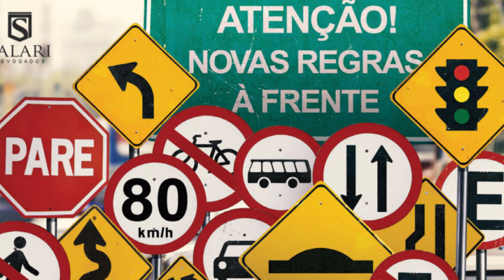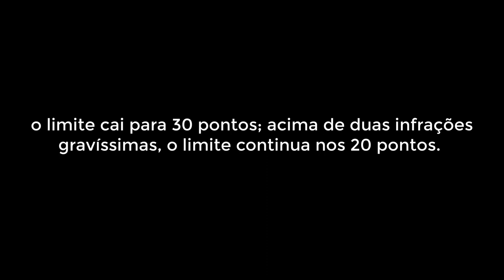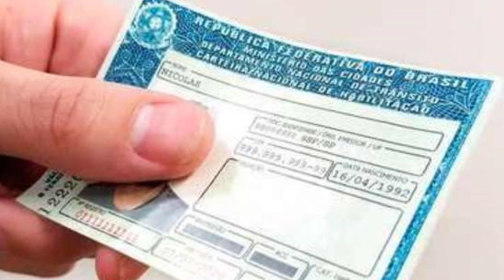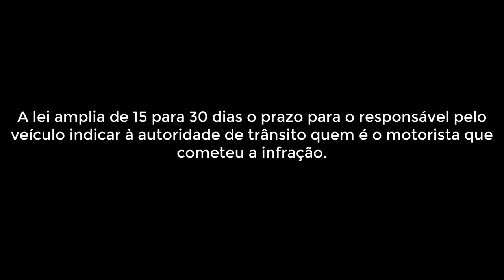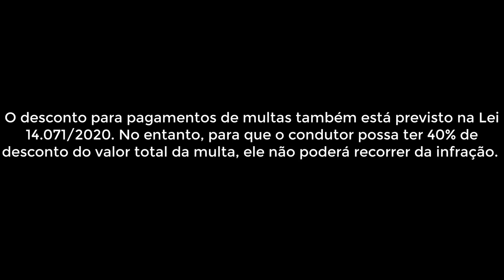NOVA LEI DE TRÂNSITO 2021 AUMENTO DA VALIDADE DA CNH E DE PONTOS !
Veja o que muda com a nova Lei de trânsito em vigor:

Aumento no limite de pontos na CNH
A nova lei amplia de 20 para 40 pontos o limite de pontos que o motorista pode atingir no prazo de 12 meses antes de ter suspenso o direito de dirigir. Entretanto, há condicionates: se houver uma infração gravíssima (que rende 7 pontos) no prazo de um ano, o limite cai para 30 pontos; acima de duas infrações gravíssimas, o limite continua nos 20 pontos.

O limite de 40 pontos sem considerar a gravidade da infração só valerá para motoristas profisionais.

Maior validade da CNH
As novas regras também ampliam de 5 para 10 anos o prazo de validade da CNH para motoristas de até 50 anos.

Motoristas com idade superior a 50 anos e inferior a 70 devem renovar a CNH a cada 5 anos. Já os motoristas com mais de 70 anos  devem renovar a habilitação para dirigir a cada 3 anos.

Atenção: os novos prazos valem apenas para as habilitações renovadas a partir da vigência da nova lei. Ou seja, os motoristas com CNH válidas devem seguir a data de renovação indicada no documento.

Por causa do coronavírus, governo autorizou uso de CNH vencida
Para ajudar a população a enfrentar impactos do novo coronavírus, governo autorizou uso de CNH vencida

Alteração do uso de farol baixo em rodovias
Até então, os condutores que trafegavam por rodovias precisavam manter os fárois baixos mesmo durante o dia em quaisquer condições. Com a nova lei, essa regra muda.

Agora, o motorista deverá manter os fárois acesos durante o dia apenas dentro de túneis e sob condições de chuva e neblina.

Transporte de crianças em cadeirinha
O uso de cadeirinhas no banco traseiro dos veículos torna-se obrigatório para crianças com idade inferior a 10 anos com menos 1,45 m de altura.

Até então, somente a idade da criança era levada em conta.

Não renovar exame toxicológico torna-se infração gravíssima
Os motoristas das categorias C, D e E deverão comprovar resultado negativo em exame toxicológico para obtenção da renovação da CNH.

Sem a renovação, o condutor comete infração gravíssima, com multa e suspensão do direito de dirigir por três meses.

Prazo para indicar infrator
A lei amplia de 15 para 30 dias o prazo para o responsável pelo veículo indicar à autoridade de trânsito quem é o motorista que cometeu a infração.

Viseira aberta
Transitar de motocicleta com a viseira aberta será considerada infração média — e não mais leve — o que rende 4 pontos na CNH.

Multa poderá ser convertida em advertência automaticamente
Anteriormente, a conversão de multas em advertências deveria ser solicitada pelo condutor do veículo. Agora, essa conversão deverá acontecer de forma automática em casos de infração leve ou média. O motorista ainda não poderá ter cometido qualquer outra infração no último ano.

O desconto para pagamentos de multas também está previsto na Lei 14.071/2020. No entanto, para que o condutor possa ter 40% de desconto do valor total da multa, ele não poderá recorrer da infração.

"Reconhecendo o cometimento da infração, poderá efetuar o pagamento da multa por 60% (sessenta por cento) do seu valor, em qualquer fase do processo, até o vencimento da multa", diz trecho da lei.